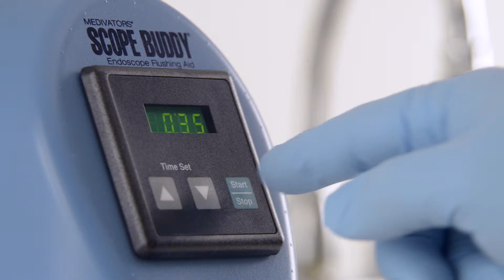Scope Buddy Endoscope Flushing Aid - Russian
Overview of MEDIVATORS Scope Buddy Endoscope Flushing Aid.  Use of Scope Buddy for endoscope disinfection available outside the United States and Canada only.